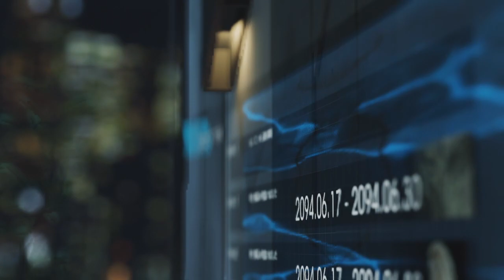deep down Trailer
東京ゲームショウ2013にプレイアブル出展！